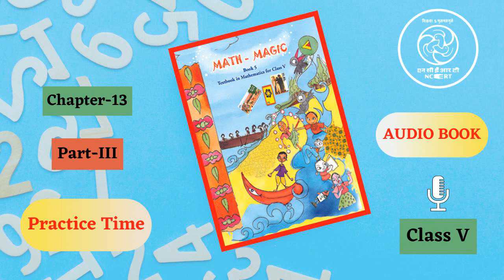Chapter 13 Part 3 Practice Time